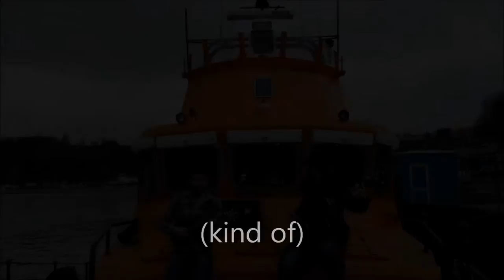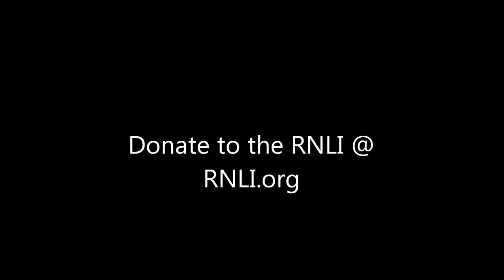RNLI Lifeboat Tobermory - Drunken Sailor - Mad Ferret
A Mad Ferret Band Cellar Session recorded on The Tobermory RNLI Lifeboat during The Mull Music Festival 2014.
BIG thank you to all the crew at RNLI Tobermory for letting us film and for the amazing job they do!
RNLI is a voluntary organisation, If you enjoyed this video please go to the RNLI website and make a donation.